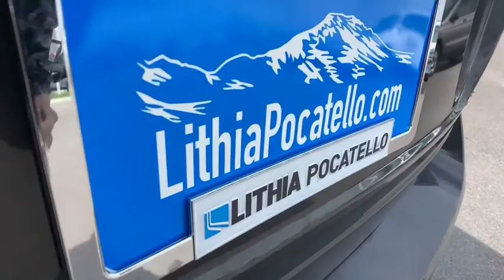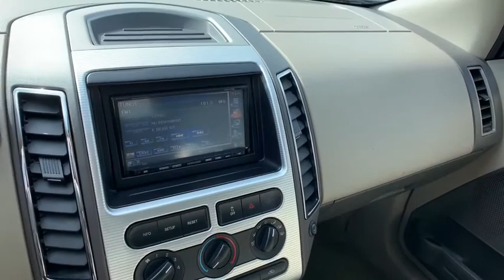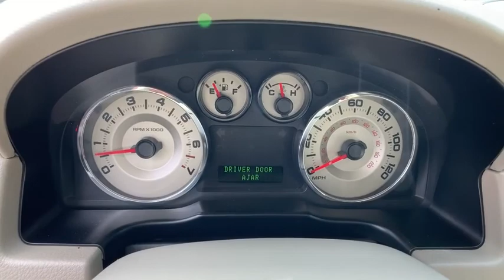2007 Ford Edge Pocatello, Idaho Falls, Twin Falls, Burley, Rexburg, ID 7BB16404C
Used 2007 Ford Edge available in Pocatello, Idaho at Lithia Chrysler Jeep Dodge Ram of Pocatello. Servicing the Idaho Falls, Twin Falls, Burley, Rexburg, ID area.
2007 Ford Edge AWD 4dr SEL - Stock#: 7BB16404C - VIN#: 2FMDK48C27BB16404

GREAT MILES 15070! SEL trim. $3200 below Kelley Blue Book! EPA 24 MPG Hwy/17 MPG City! IIHS Top Safety Pick Rear Air iPod/MP3 Input Multi-CD Changer UNIQUE CLOTH SEAT TRIM Aluminum Wheels All Wheel Drive. SEE MORE! PREMIUM FEATURES ON THIS FORD EDGE INCLUDE: UNIQUE CLOTH SEAT TRIM (STD) THE BEST FORD EDGE AT THE RIGHT PRICE: An Exceptional Price for an Exceptional Vehicle. This used Ford Edge is priced $3200 below Kelley Blue Book KEY FEATURES ON THIS FORD EDGE INCLUDE: KEY FEATURES ON THIS FORD EDGE INCLUDE: All Wheel Drive Rear Air iPod/MP3 Input Multi-CD Changer Aluminum Wheels Rear Spoiler MP3 Player Keyless Entry Child Safety Locks Steering Wheel Controls. FORD EDGE IS BEST IN CLASS: Best in Class Rear Leg Room vs. Nissan Murano Hyundai Santa Fe Subaru Tribeca Toyota Highlander and Cadillac SRX. With over 32 cubic feet of Cargo Volume (behind rear seat) the Edge will hold 6 carry-on suitcases and a couple backpacks. IIHS Top Safety Pick. Great Gas Mileage: 24 MPG Hwy. Price does not include taxes title license and $349 Dealer Doc Fee. Price contains all applicable dealer incentives and non-limited factory rebates. You may qualify for additional rebates; see dealer for details.